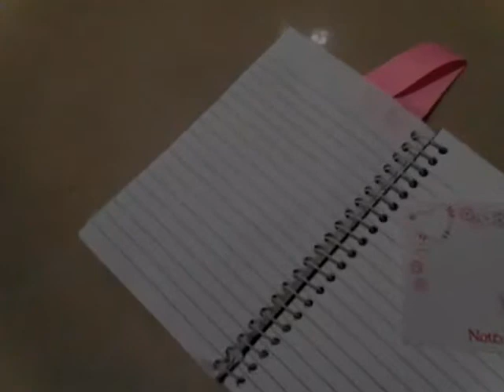Secret diary with stickers part 4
Jasmine Kaye camacho